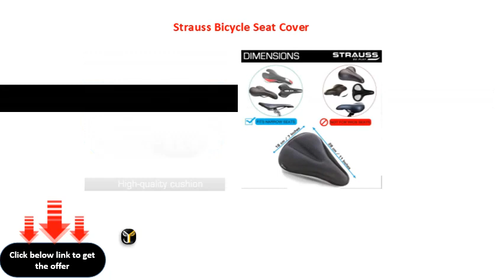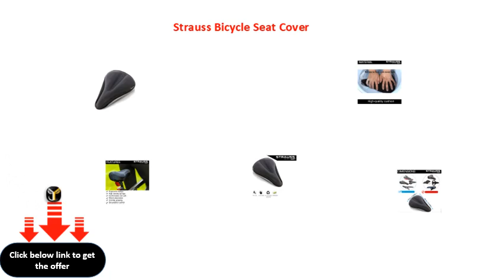Strauss Bicycle Seat Cover